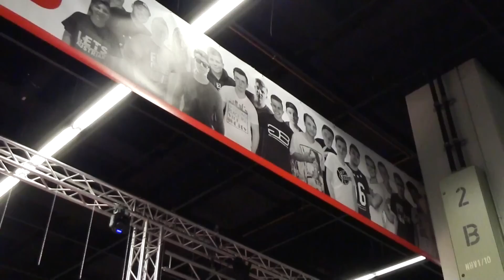ROCKSTAR GAMES auf der GAMESCOM ! | GAMESCOM 2016 VLOG | IDzock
Gamescom mit iCrimax, Standartskill & Brox ! | Gamescom 2016 Vlog ! | IDzock

►Meine Ausrüstung:
✘Mein Aufnahmegerät
✘Mein Mikrofon
✘Mein Mikrofon Popschutz
✘Mein Mikrofon Stativ
✘Meine Konsole

Ihr wollt mich unterstützen? Dann könnt ihr:
➊ Dieses Video liken
➋ Das Video teilen und mich weiterempfehlen